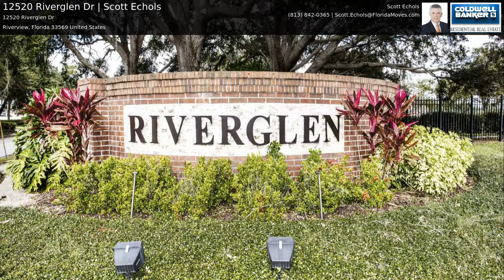12520 Riverglen Dr | Scott Echols